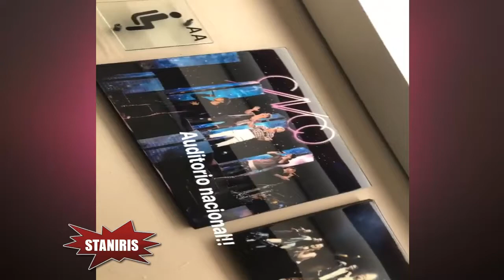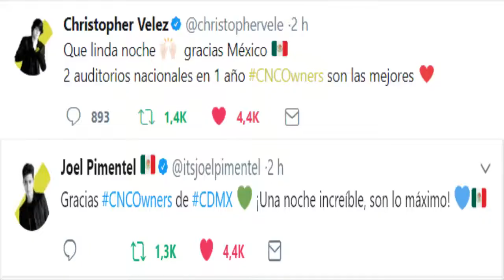RICHARD Y SU BAILARINA PREFERIDA RECONOCEN A LOS CHICOS EN EL AUDITORIO NACIONAL